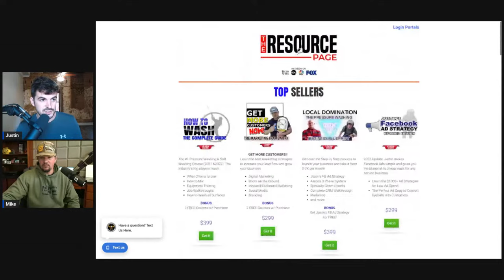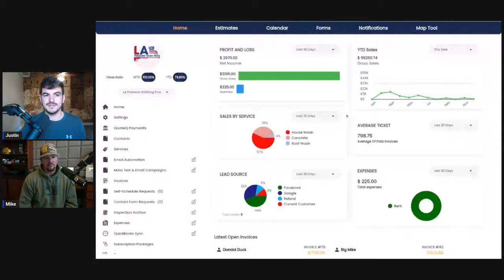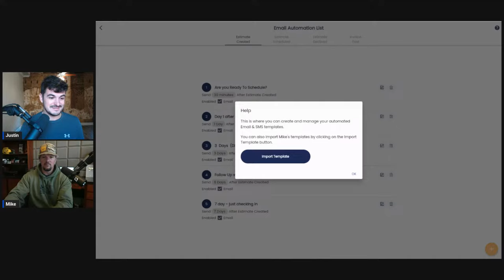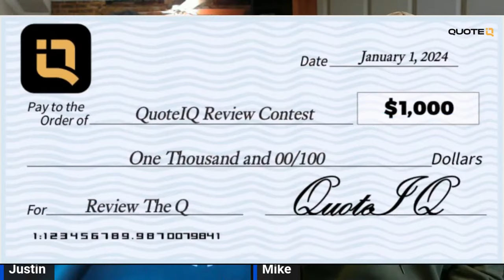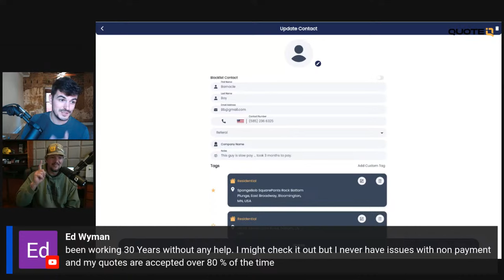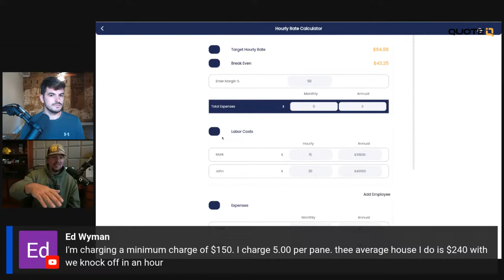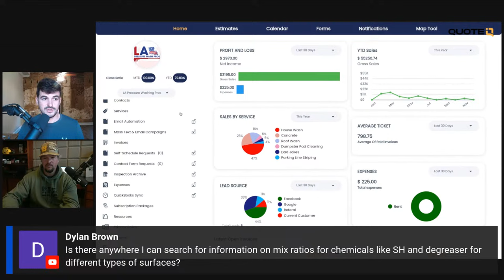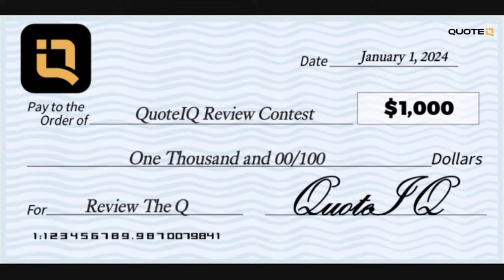We Lost This Job Over $75 - Should You Negotiate With Customers?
💰 Enter To Win $1000:
Step 1: Download QuoteIQ on App Store